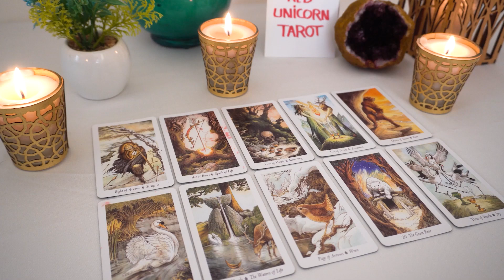AQUARIUS..♓️ Spirit wants to let you know this will be okay